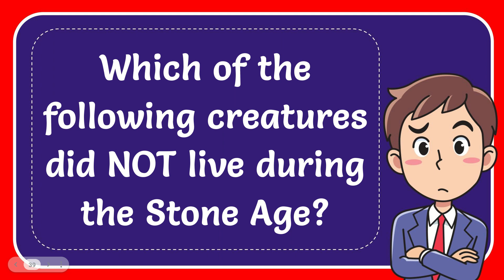Which of the following creatures did NOT live during the Stone Age?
Which of the following creatures did NOT live during the Stone Age? NEW VIDEO#